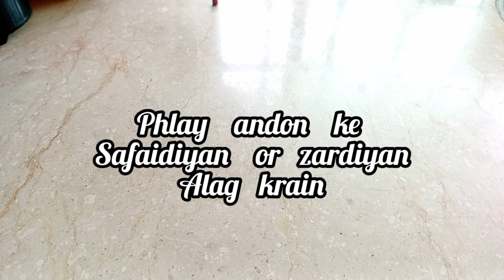Pineapple Sponge Cake | Pineapple Cake Recipe | Pineapple Flavour Tea Cake Recipe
Pineapple tea Cake recipe| soft  pineapple cske recipe | moist pineapple cake recipe | tea cake recipe | how to make  pineapple cake | pineapple flavour cake bnanay ka tarika